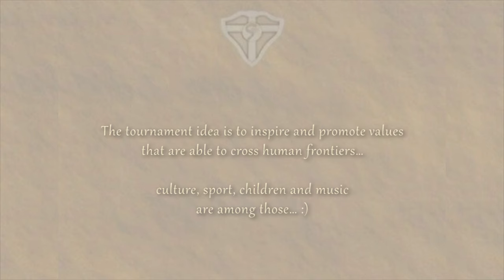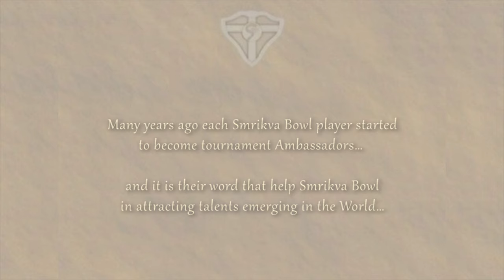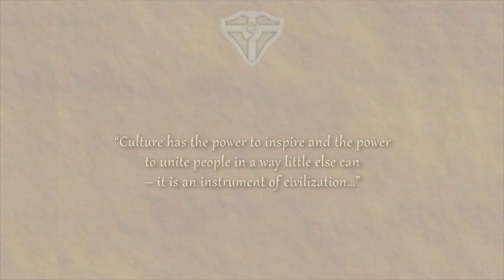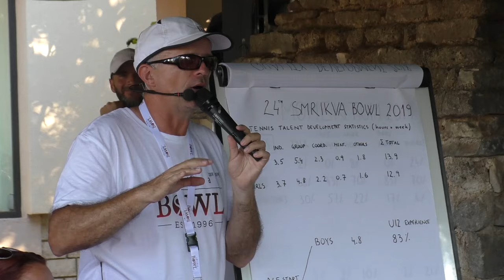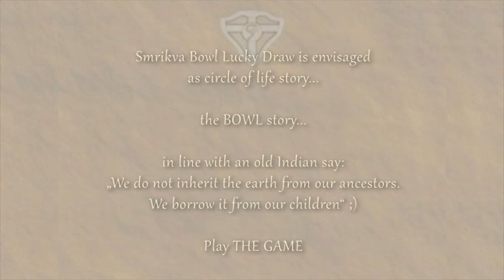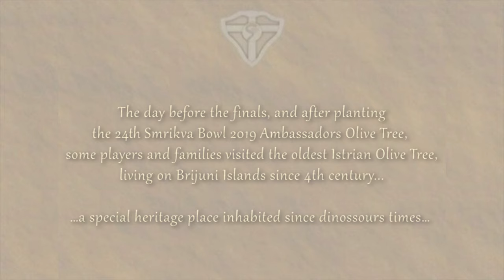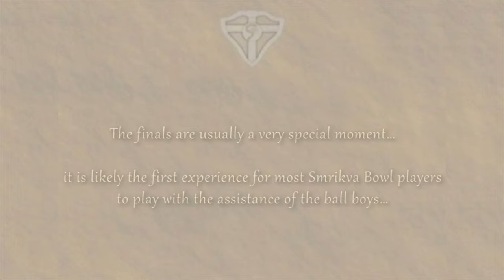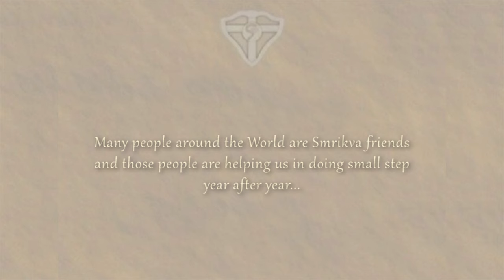24th Smrikva Bowl 2019 - tennis Championship under 10 Pula (Istria - CROATIA)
one of the most particular under 10 tennis tournaments in the World played since 1996 in Smrikve (Pula - Istria - Croatia). Over the years Smrikva Bowl gathered top players from 93 countries and six continents. seeds of the Legends story...

Boys:

Finals:
Svit Suljič (SVN) – Tadevos Mirijanyan (USA) (4:0,4:0)

Semifinals:
Svit Suljič (SVN) – Filip Ladman (CZE) (4:1,4:0)
Tadevos Mirijanyan (USA) – Juliusz Stanczyk (POL) (4:2,4:5,10:6)

Quarterfinals:
Svit Suljič (SVN) – Mihailo Topić (SRB) (4:0,4:1)
Tadevos Mirijanyan (USA) – Alexey Frolov (RUS) (4:2,4:1)
Filip Ladman (CZE) – Haruto Suzuki (JPN) (4:1,5:3)
Juliusz Stanczyk (POL) – Akhiro Toyoda (JPN) (4:0,4:2)

Girls:

Finals:
Ksenia Efremova (RUS) – Lia Belibova (MDA) (5:3,4:0)

Semifinals:
Ksenia Efremova (RUS) – Daria Barsukov (GER) (4:0,4:1)    Lia Belibova (MDA) – Veronika Gubasheva (RUS) (4:2,4:2)

Quarterfinals:
Ksenia Efremova (RUS) – K.Ječminkova (CZE) (4:2,4:1)
Lia Belibova (MDA) – Angelica Sara (ITA) (4:1,5:4)     Daria Barsukov (GER) – Veritsa Yankeva (SVN) (4:1,5:4)
Veronika Gubasheva (RUS) – Nika Mlakar (SVN) (4:0,4:0)